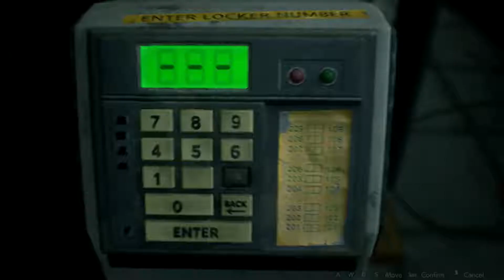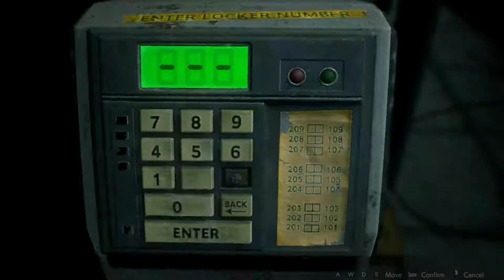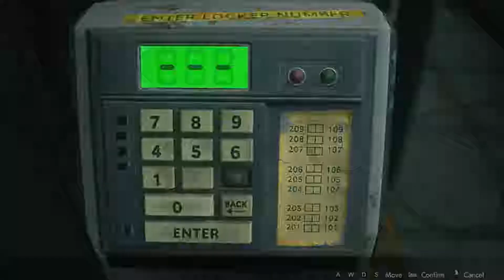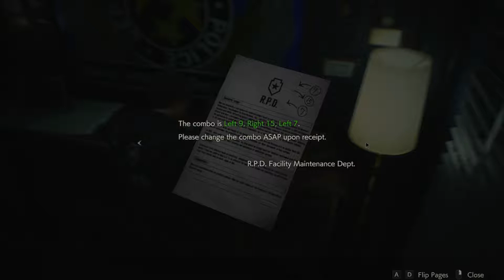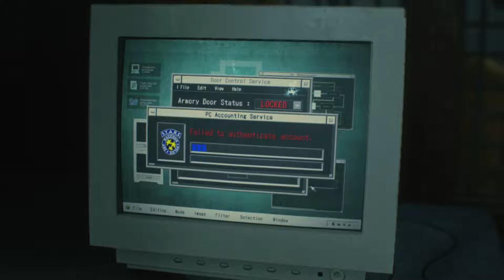Resident Evil 2 Remake | Hardcore | Blind Playthrough (Leon Campaign A) - No Commentary [Part 2]